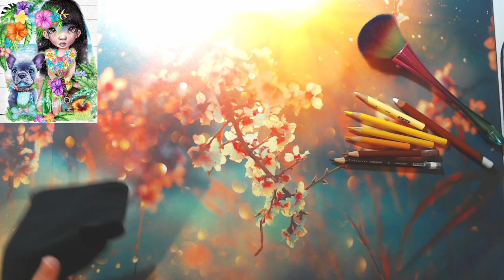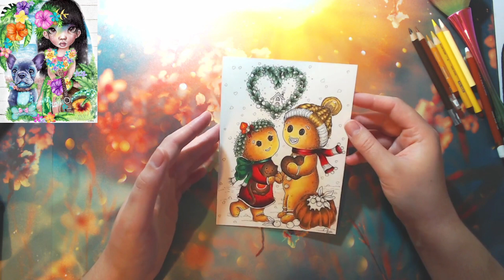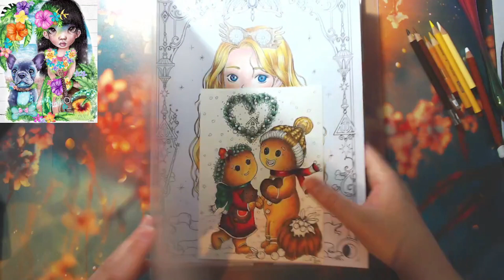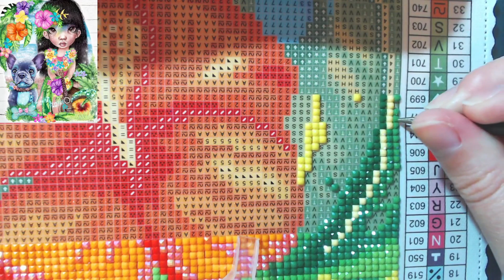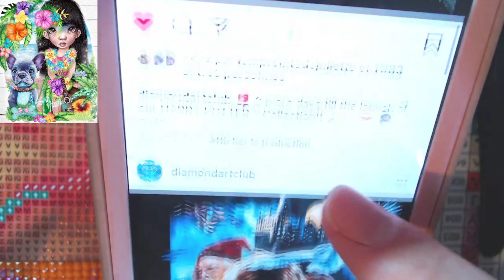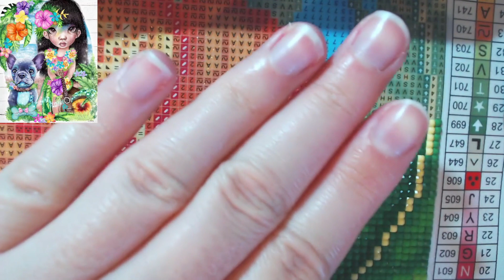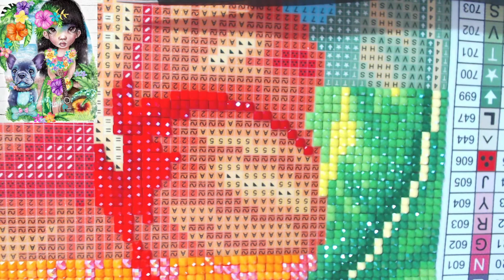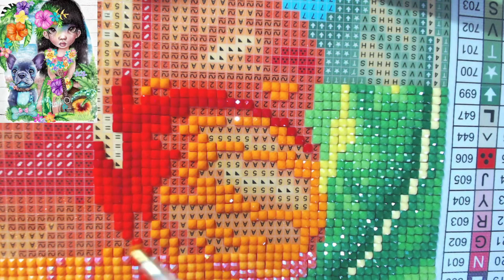-rediff twitch- dp dac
cette vidéo est une rediffusion de live de ma chaine twitch je vous invite à nous rejoindre là bas